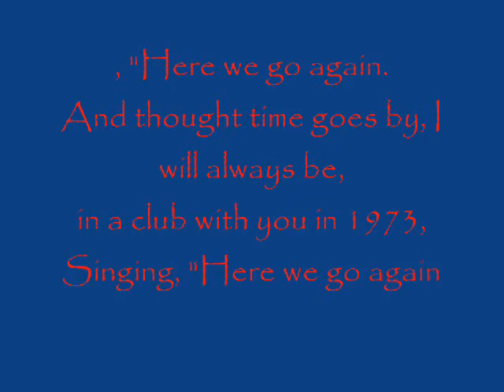Baffi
Mein Hund Baffi